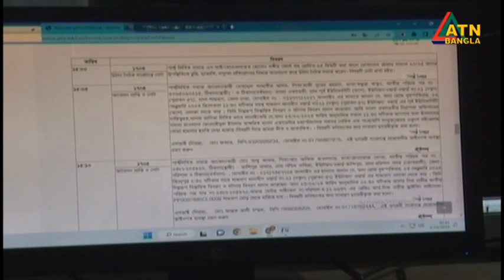একুশের বইমেলায় বোমা হামলার জ*ঙ্গী হুমকির পর কঠোর নজরদারি ও তল্লাশি শুরু। Book fair | ATN Bangla News